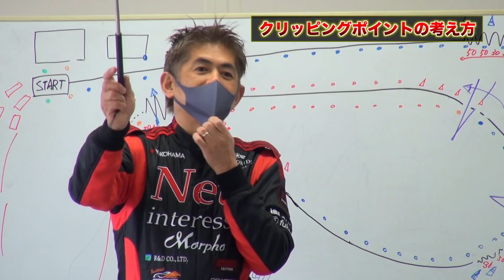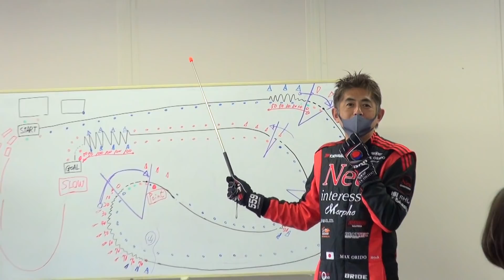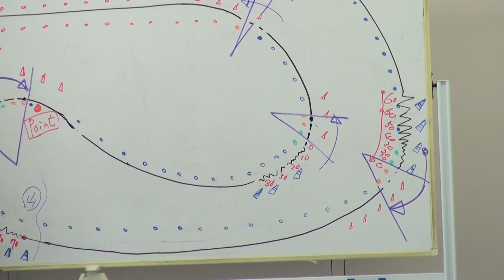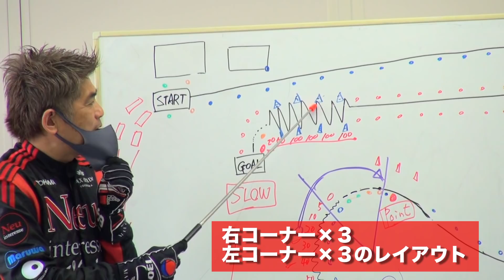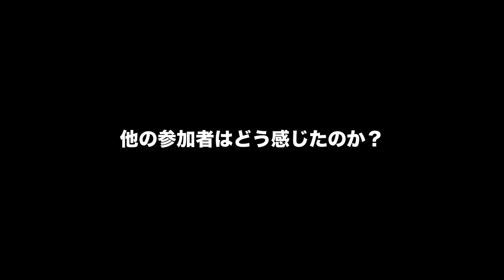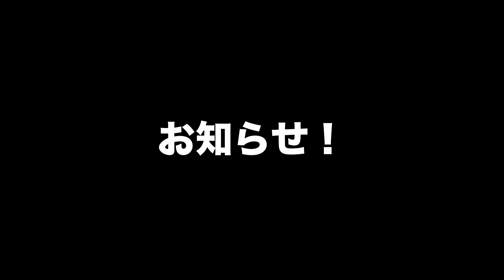MAX織戸トレーニングで下田紗弥加が覚醒!!【Hot-Version】2021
CAR：インパクトブルー シルエイティ サヤカSLP

DRIVER　織戸 学 / MAX Orido　　下田紗弥加 / Sayaka Shimoda

STAGE：富士スピードウェイパーキング / FUJI Speedway Rarking